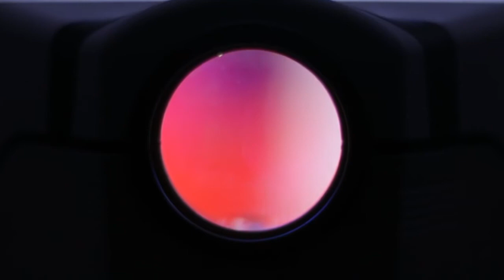191319 projektor til smarttelefon cut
Besøk vår nettbutikk på - over 30 000 forskjellige produkter på lager!